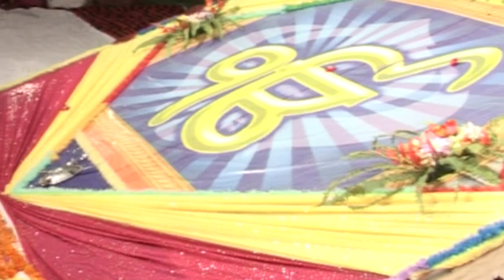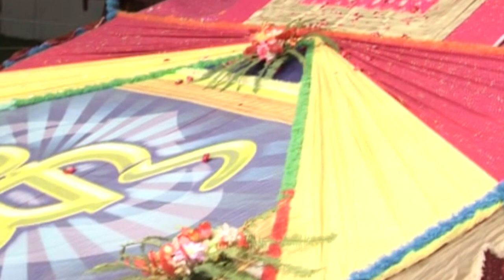Panja Guran Ne Pahad Utte Laya - ਇਕ ਵਾਰ ਜਰੂਰ ਸੁਣੋ - DhadriannWale - Gurbani Studio - 2022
Panja Guran Ne Pahad Utte Laya - ਇਕ ਵਾਰ ਜਰੂਰ ਸੁਣੋ - DhadrianWale - Gurbani Studio - 2022